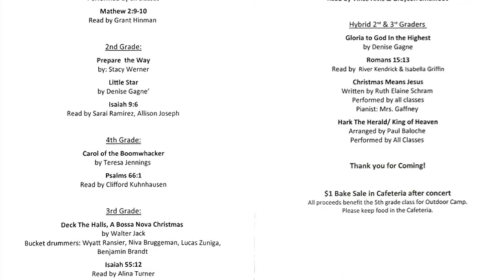Horizon's Christmas Concert, 2023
Please enjoy Horizon's 2nd through 4th graders performing in their Christmas concert, December of 2023.
"Christmas Means Jesus"